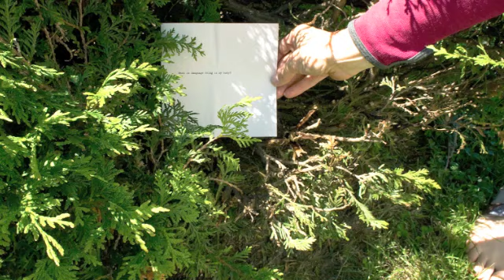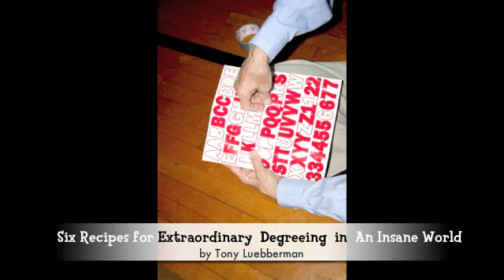From the Writer's Hands, OFF THE PAGE poems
Student projects from the summer 2010 VCFA OFF-THE-PAGE writing workshop.